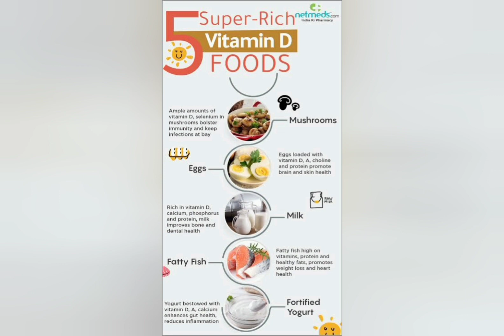Vitamin D: Everything You Need to Know About It ਵਿਟਾਮਿਨ ਡੀ ਫਾਇਦੇ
This video based on daily needed nutrition minerals today we discuss about vitamin Dhabitshealthy diethealthy habitshealthy recipeshow to lose weightmorninga routinewhat i eat in a dayvitamin d foodsstress managementmorning routinefoods high in vitamin